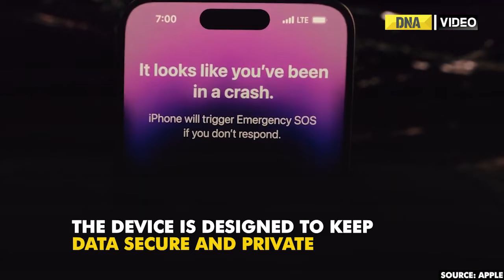Apple iphone 14 pro max | I PHONE 14 Features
apple iphone 14 pro max price in india launch date

how much is iphone 14 pro max